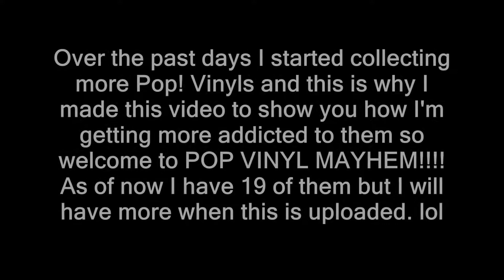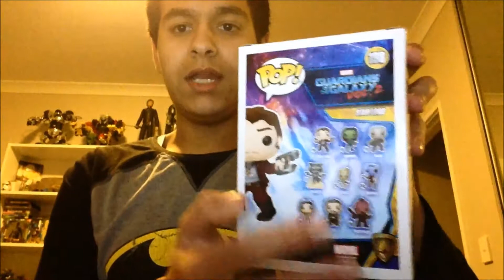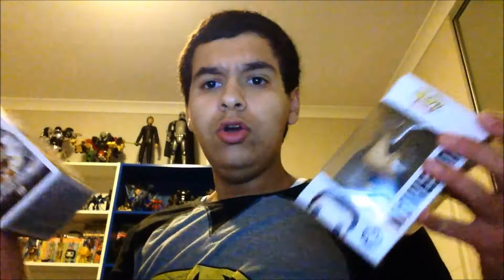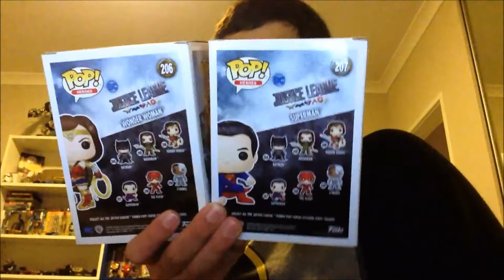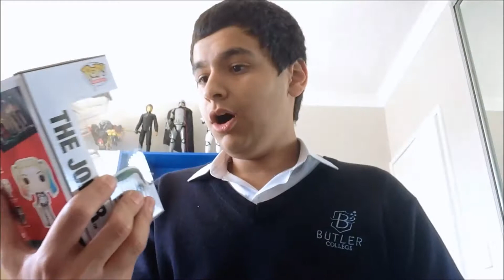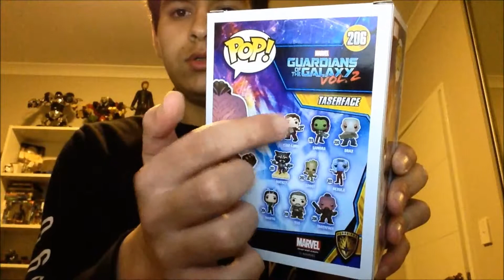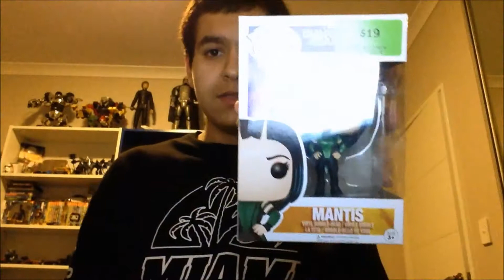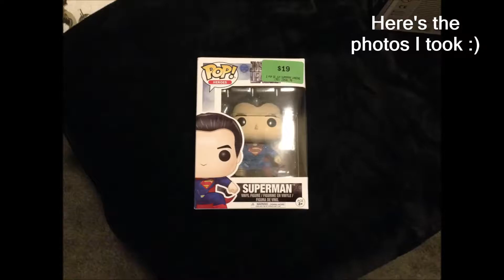POP! VINYL MAYHEM!!!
This video is probably one of my favorites because I have been increasing my Pop Vinyl collection. It was 2 from last year(2016) and year before(2015) to 32(Yes! 32 EFFING POP! VINYLS!) as of now and yeah I got 2 other Pop! Vinyl vids that I will be uploading in a few weeks time but next vid will be my 100th vid and it will be QnA finally!!! Vinyl vids!

BTW Tomorrow Wonder Woman comes out on DVD & Blu-ray in Australia tomorrow while Transformers The Last Knight comes out on DVD & Blu-ray in 15 days but 7 days in US, and in 5 more weeks time but 6 for US, Thor Ragnarok will be in cinemas! Can't wait! Same for Justice League as it comes out in 8 more weeks time in Cinemas but it's coming a day earlier in Australia OMG. :)